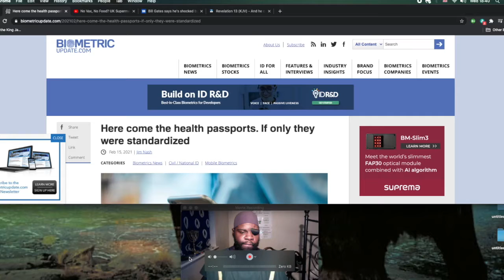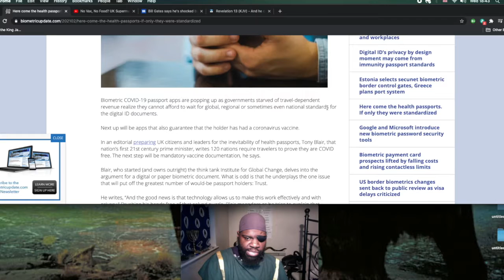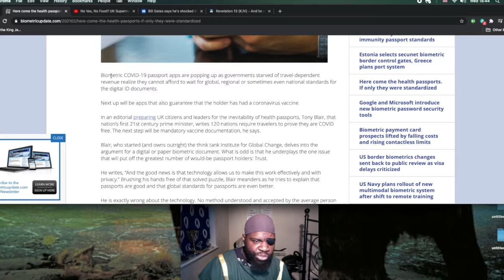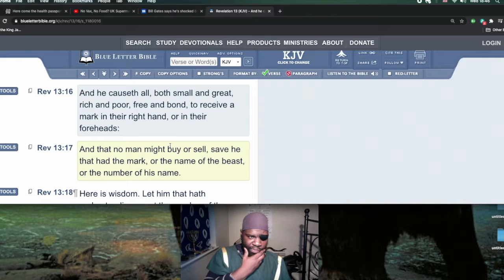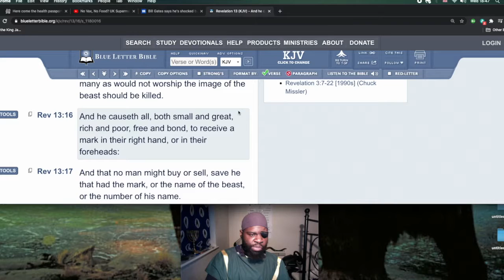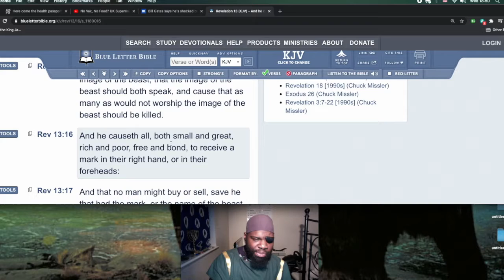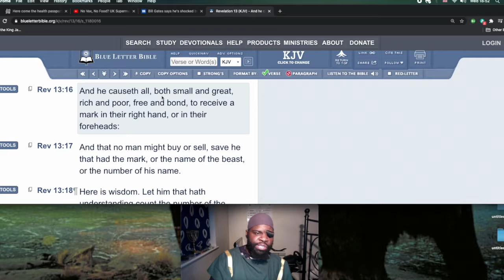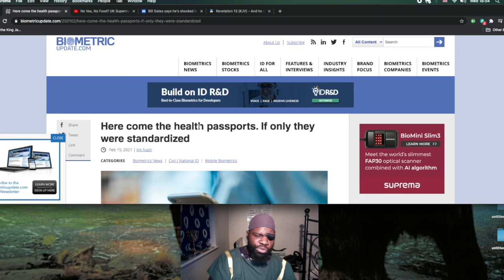Couple Of Step To The Mark of The Beast: Health Passports